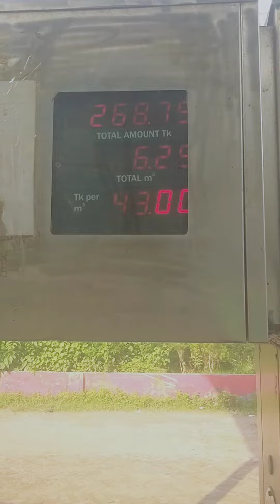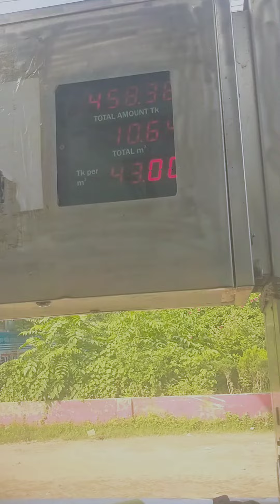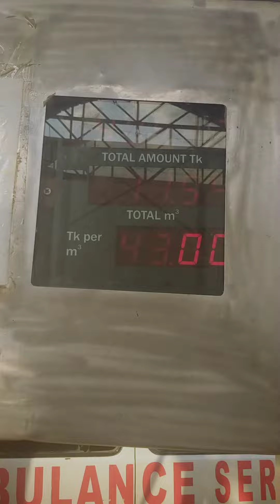গাড়িতে গ্যাস ভরতে গিয়ে পড়লাম মহা বিপদে_Razib Music Official_35